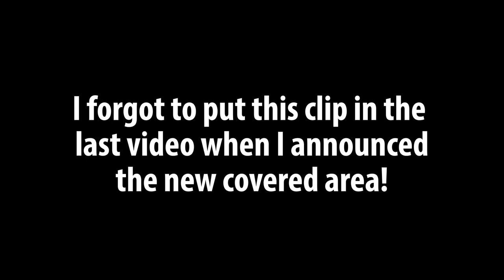The Forgotten Clip Of The New Covered Arena Roof Installation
Rain rain rain... and the covered arena roof install. It's quick and easy once the prep is done.